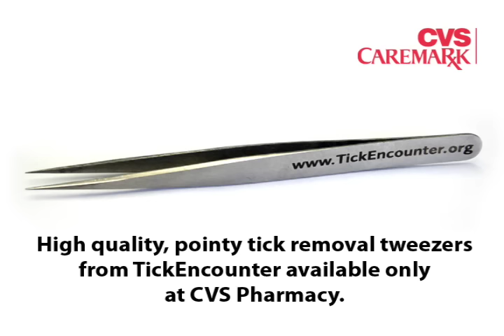How To Remove A Tick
The steps to safely removing a tick start with a pointy tick removal tweezer. Most household tweezers have large, blunt tips in comparison to ticks. This only increases the chances of tearing the tick and spreading possible infections into the bite area.

Steps to removing a Tick safely :
    * Use a pointy tick removal tweezer
    * Disinfect with rubbing alcohol
    * Grab tick close to skin and use slow, steady motion to pull tick out
    * Disinfect again
    * Consider tick testing for infection